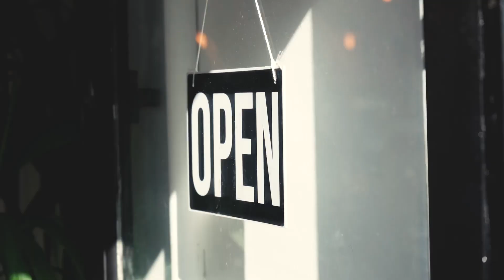Jac’s Powerpocket by Lilac’s Daughter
Jac’s Powerpocket is as simple and sweet as they come. It’s all about taking the time to enjoy beautiful moments with the people you love.

Video by Jamie Mitchell